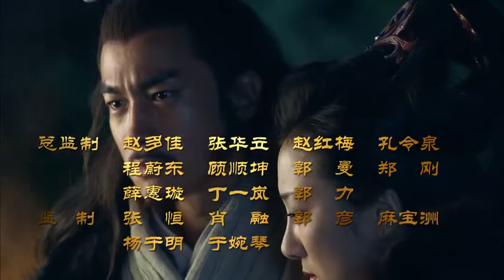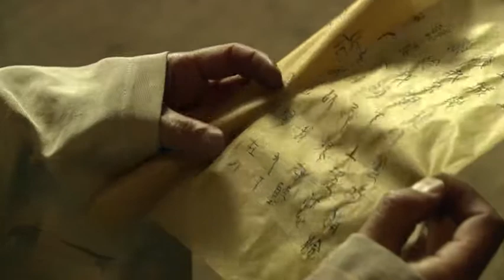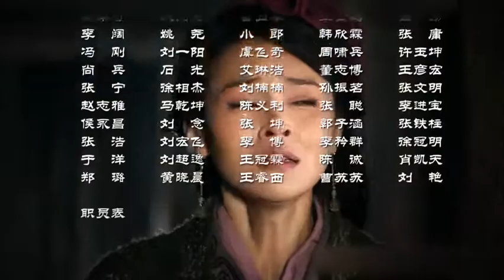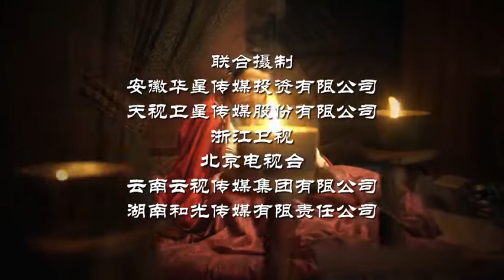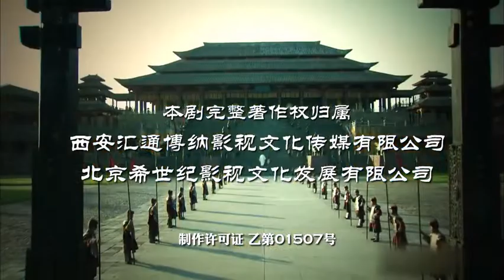楚汉传奇 77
本剧有很多地方值得我们去学习，如：威望极高的项羽为什么失败，刘邦以农民的身份怎么做到皇帝的，他是怎么做到所有的人都为他所用，他是管理的强者，值得我们学习，剧情过程完美展示了各个人物的特点，人物角色相互呼应。
请欣赏……